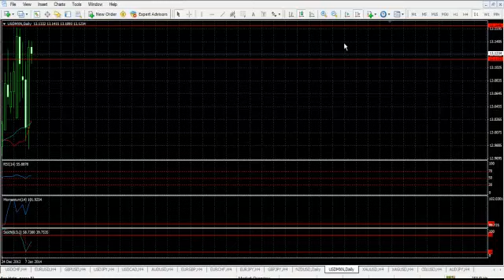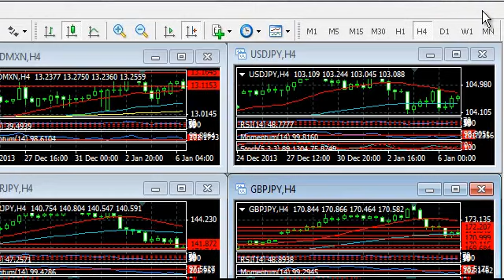Forex Análisis 28 de enero de 2014